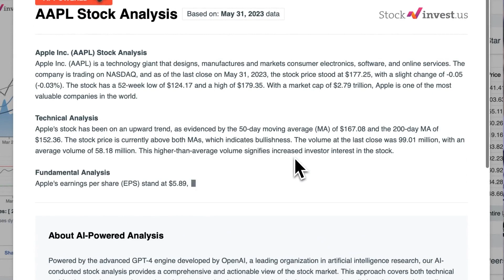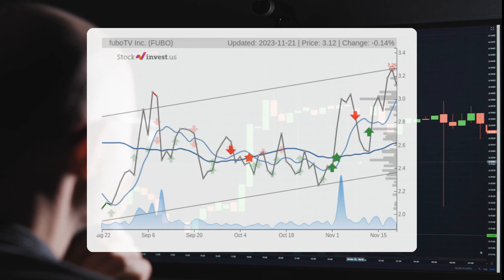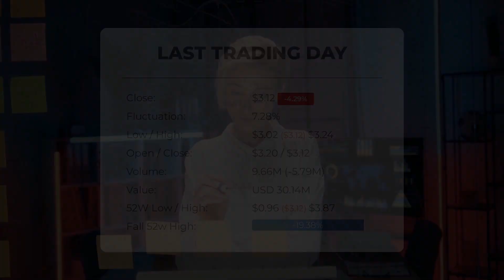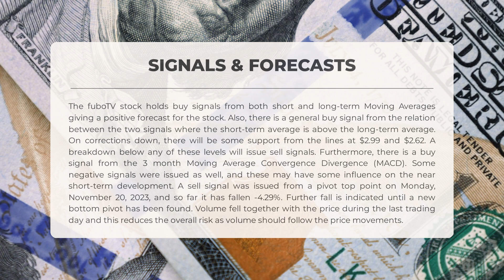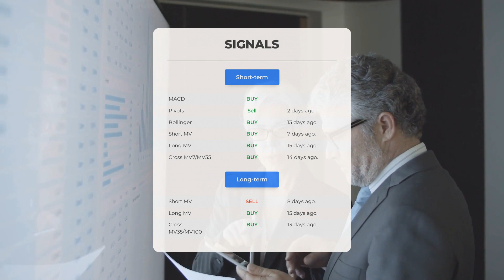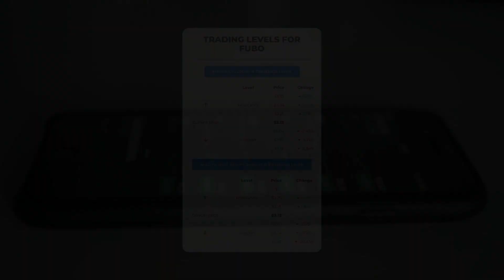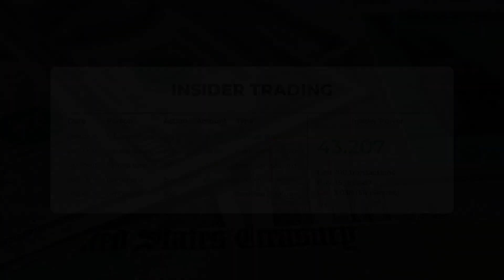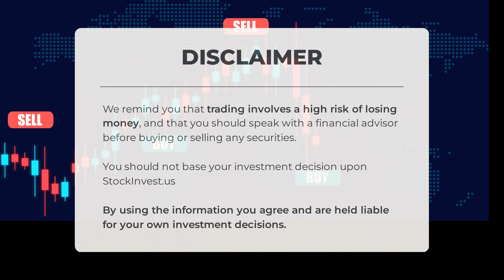fuboTV Stock's Hidden Opportunity: In-Depth Analysis & Price Predictions for Wed - Don't Miss It!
fuboTV Stock Prediction and Forecast [FUBO]

fuboTV price prediction was made for Wednesday, November 22, 2023

We go over the FUBO Inc. stock and give our stock price prediction (FUBO). Our FUBO stock price analysis and stock price forecast on FUBO for Wednesday, November 22, 2023

fuboTV Stock Analysis - FUBO Stock Price Prediction for Wednesday, November 22, 2023

FUBO STOCK: THIS IS A FUBO STOCK PRICE PREDICTION, FUBO STOCK PRICE ANALYSIS, AND A FUBO STOCK PRICE FORECAST VIDEO.